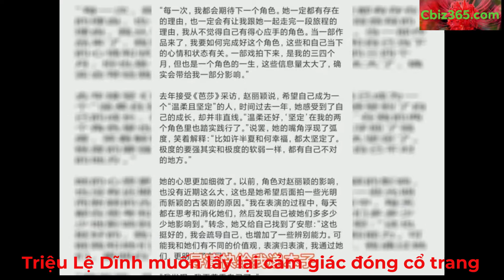Triệu Lệ Dĩnh muốn lấy lại cảm giác đóng cổ trang! Zhaoliying 赵丽颖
triệulệdĩnh, zhaoliying 赵丽颖 - Triệu Lệ Dĩnh muốn lấy lại cảm giác đóng cổ trang! Zhaoliying 赵丽颖

Trong bài phỏng vấn mới nhất, Dĩnh Bảo chia sẻ: Tôi muốn lấy lại cảm giác của những bộ quần áo cổ xưa. Vẻ đẹp tuyệt trần, quyến rũ và thuần khiết lộ ra trên đôi lông mày của cô ấy thực sự khiến người xem... đốn tim. Theo tin mới nhất, Triệu Lệ Dĩnh sẽ tái hợp cùng Lâm Canh Tân trong bộ phim cổ trang Dữ Phượng Hành…

Dữ Phượng Hành được chuyển thể từ cuốn tiểu thuyết Bổn Vương Ở Đây của tác giả Cửu Lộ Phi Hương. Nội dung chính xoay quanh nữ tướng ma giới Thẩm Ly bị ép gả cho kẻ nổi tiếng háo sắc…

Bộ phim sẽ được khởi quay trong năm 2022 này.